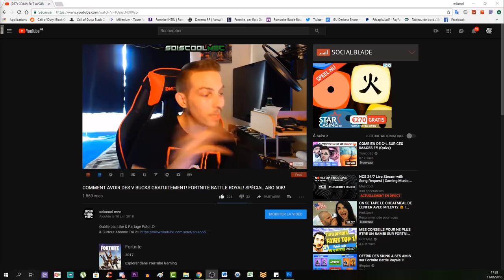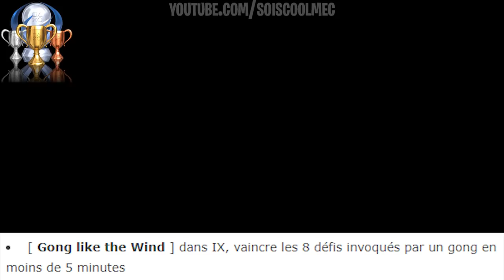LISTE DES TROPHÉES MAP IX (NINE)! ATTENTION SPOILER! LEAK INFO NEWS! COD BLACK OPS 4 ZOMBIE!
▬▬▬▬▬▬▬ • BIENVENUE 😍 • ▬▬▬▬▬▬▬
⚠️IMPORTANT!!!

"SOISCOOLMEC"
"STRIKESOISCOOL"

👥Facebook "soiscool mec"
👻Snapchat "soiscoolmec"
▬▬▬▬▬▬▬ • VIDÉOS ▶ • ▬▬▬▬▬▬▬
👉Vidéo CoD BO3 Zombie:

👉Vidéo CoD IW Zombie:
▬▬▬▬▬▬▬ • TOP DON 💰 • ▬▬▬▬▬▬▬
187 COD CreV al-pha-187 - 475€
Loic Hemon - 462€
Joohny34 - 369€
Dropdead_boy - 288€
Donovan - 205€
AmneesiaaKush - 164€
BlackFires - 159.5€
Audrey Marley - 159€
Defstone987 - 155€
Tibo's - 100€
Stéphane - 80€
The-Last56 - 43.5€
Ambre Bourdarie - 41€
Allan - 40€
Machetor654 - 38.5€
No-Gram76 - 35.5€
Olivier - 30€
LeGameurDu59 - 25€
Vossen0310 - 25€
dg_smads - 23€
Zartekgamer - 21.5€
SkYzZo - 20€
Akim - 20€
ray-p-8 - 20€
RimkusRsl - 20€
BahamutChaos1 - 17€
D4FT-P3DR4U - 15.5€
K07C - 15€
crowszero72 - 13€
Fabonobo - 12€
xDi4boLiKzZ - 11€
kvvd-Xday_zX - 11€
NexTaz - 10€
Dryz Glitcher - 10€
Cédric - 10€
Xx_rohn25_xX - 10€
WhiteShade59 - 10€
Alexandre - 6€
LpkAyaa - 6€
BryanBancilhon - 5€
Delta-Glitching - 5€
Azox-nono - 5€
Creeper2000 - 4€
Luaz - 4€
MissShanna - 3€
YTB gaming fr - 3€
LSD_chirurgien_sur_dent_ - 3€
FyRe Clan - 3€
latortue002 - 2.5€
SkibzFr - 2€
FZX - 2€
RoWneX - 2€
zkn - 2€
FaNaTicke FNC - 2€
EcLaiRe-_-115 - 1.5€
ThibaultMarin - 1€
CorentinDeschamps - 1€
As Te - 1€
Maxence-n - 1€
Dark - 1€
didine - 1€
Tony Monderas - 1€
GFM - 1€
stream pour le plaisir - 1€
▬▬▬▬▬▬▬ • MUSIQUE OUTRO 🎵 • ▬▬▬▬▬▬▬